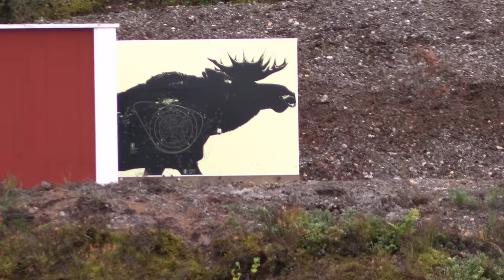SUDECKA OSTOJA 10/2023. Polujemy na jelenie #2 Deer hunting chasse au cerf polowanie na jelenie